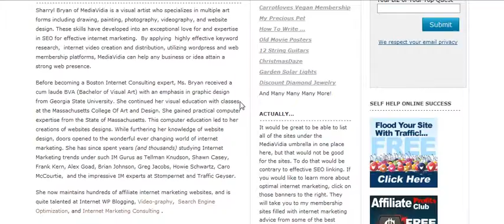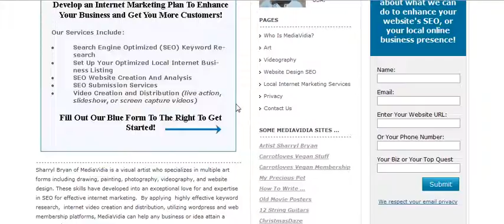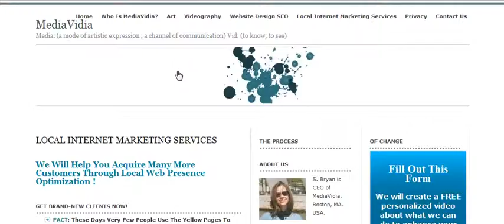Artist , Webmaster, Videographer, and Internet Marketer Sharryl Bryan of www.  MediaVidia.com Invites you to visit the mediavidia.com internet marketing website for a free personalized video about how we can raise your website / local business rankings in google.